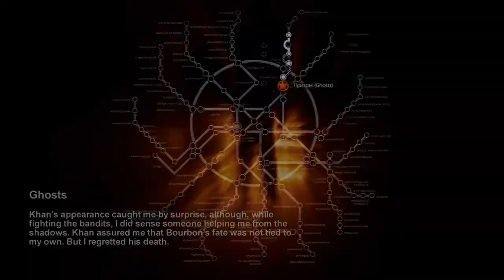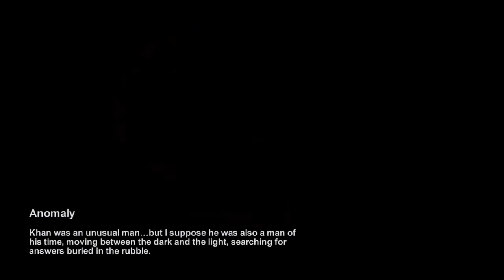Let's Play Metro 2033-S06 Dem Demon Bastards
Dem demons be killer!!!